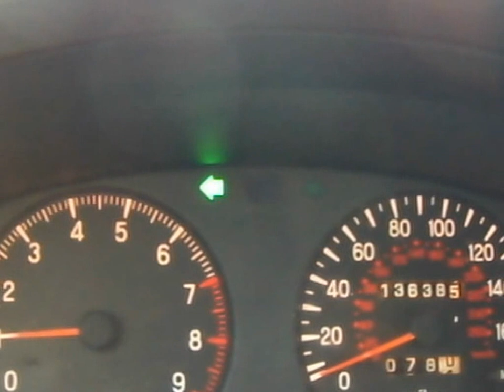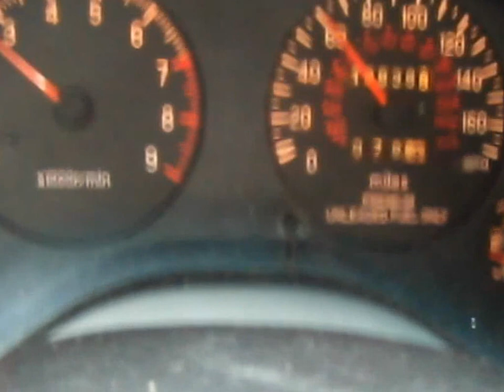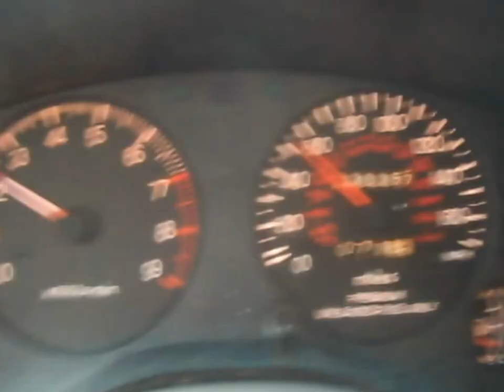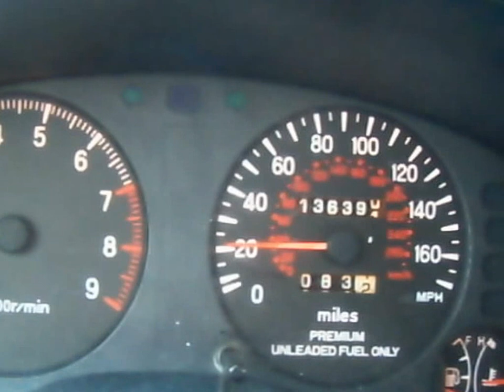Driving my 1997 mitsubishi eclipse gst spyder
this is just me driving from my house to my work